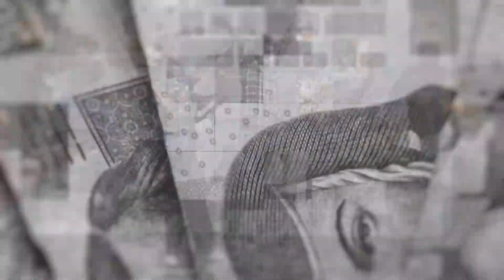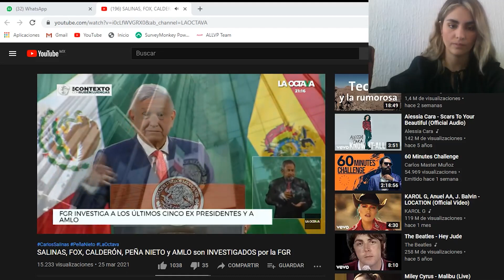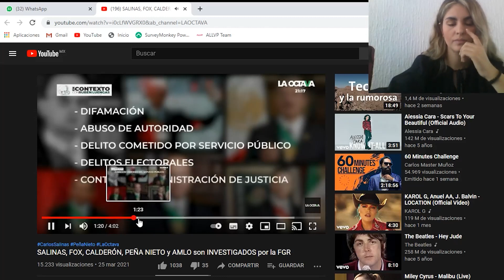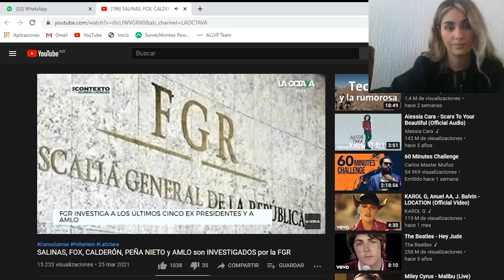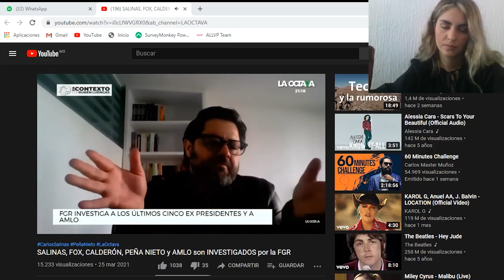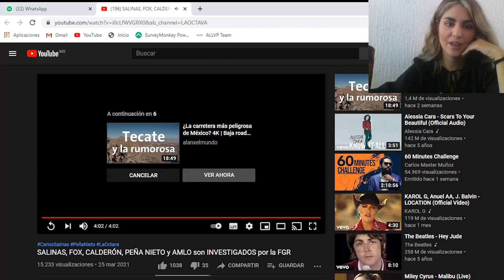YA ES OFICIAL!! Gertz Tiene Investigación Contra AMLO!! Acusan Traición!! Exigen Su Renuncia!!